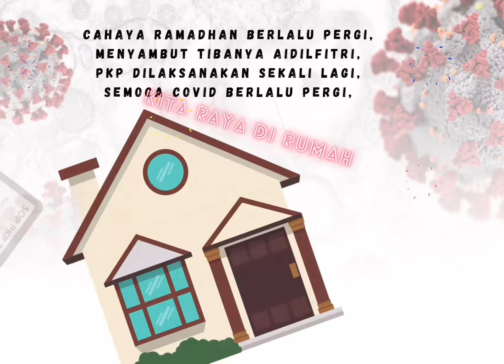Kad Raya Digital Cikgu Aniza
Pertandingan kad raya edidik menggunakan Canva